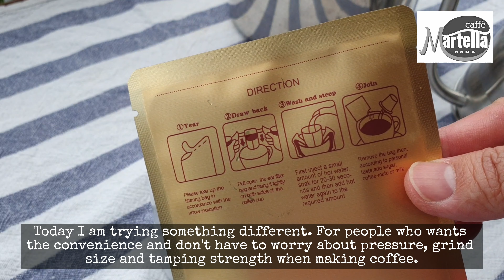Making coffee with drip bag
Trying something different today as we are experimenting using our Caffe Martella beans to make drip bag.